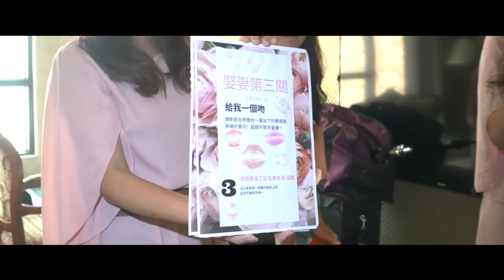《婚錄Neo》品妏&子齊 / 嘉義皇品國際酒店精華MV